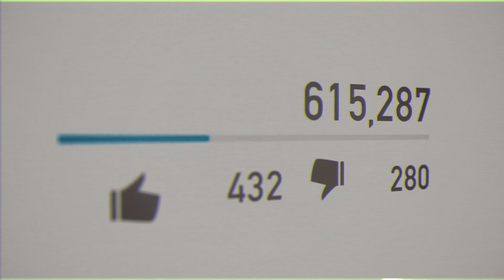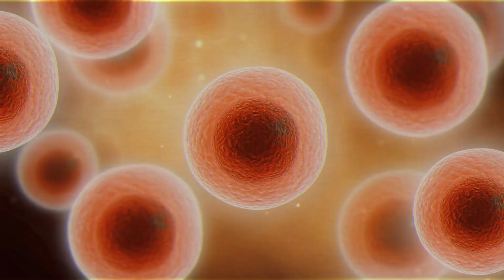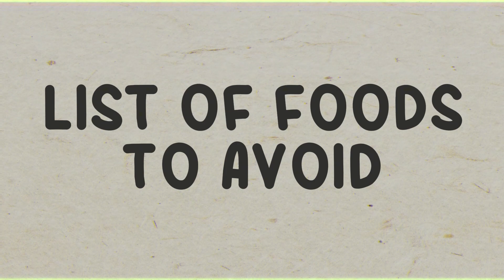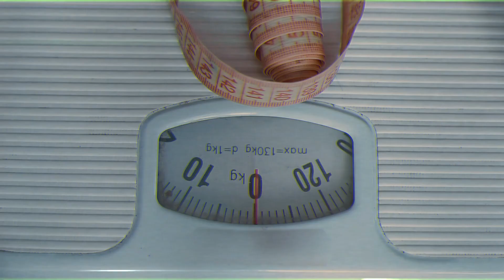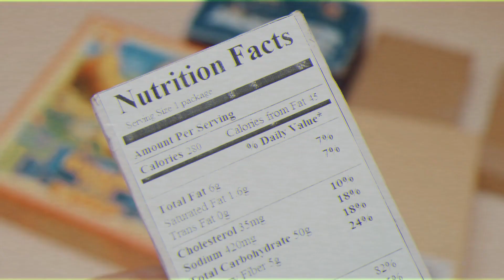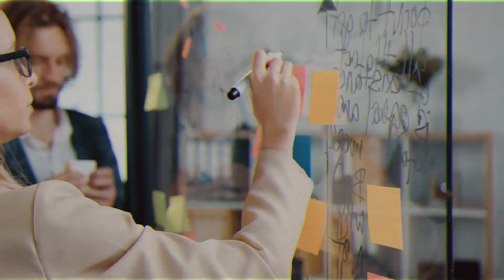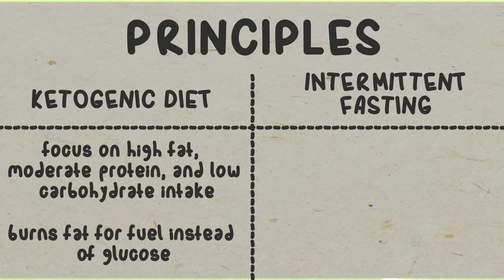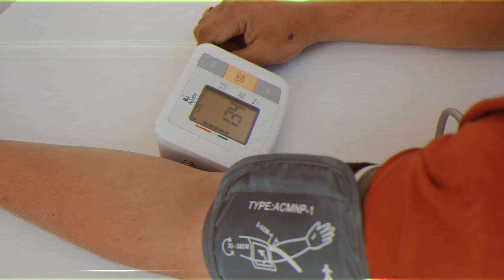Keto Diet and Intermittent Fasting For Weight Loss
The keto diet and intermittent fasting are two of the hottest current health trends. The combination of the two has been commonly used to shed prounds and help manage certain health conditions.

Intermittent fasting is an eating method that cycles between calorie restriction — or fasting — and normal food consumption during a specific time period. There are different types of intermittent fasting routines such as 16:8 where people fast for 16 hours, and have a window time of 8 hours to eat. There is also 5:2 where they eat regularly for 5 days, but fast for 2 days. Others do alternate-day fasting. People choose whichever method fits their lifestyle and preferences.

Intermittent fasting often results in a calorie deficit and hormonal changes that can help people lose weight. More than as a weight loss tool, Intermittent fasting has many benefits such as the ability to reduce inflammation and improve brain function and blood sugar control.

On the other hand, the ketogenic (keto) diet is a high-fat, very low-carb way of eating. Typically, we consume carbs as our source of energy. But in this diet, since there is a reduction in number of carbs consumed per day, the body is forced to rely on fats instead of glucose for its main energy source.
In the metabolic process known as ketosis, your body breaks down fats to form substances called ketones that serve as an alternate fuel source.

Keto diet is an effective way to shed pounds, but it has several other benefits as well. The keto diet has been used for nearly a century to treat epilepsy and also demonstrates promise for other neurological disorders.

The combination of ketogenic diet with intermittent fasting is likely to yield faster and more effective results when it comes to weight loss. Combining the keto diet with intermittent fasting may help you reach ketosis faster than a keto diet alone, and can help contribute to weight loss and fat burning.

However, while practicing ketogenic diet with intermittent fasting is likely safe for most people. People with certain health conditions are advised to consult health professionals. Pregnant or breastfeeding women and those with a history of disordered eating should avoid intermittent fasting. People with certain health conditions, such as diabetes or heart disease, should consult with a doctor before trying intermittent fasting on the keto diet.